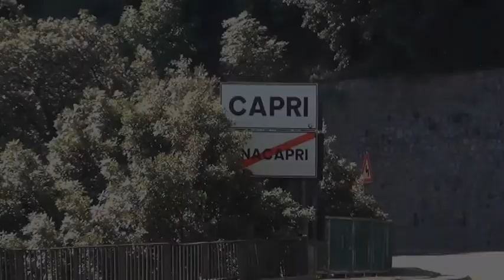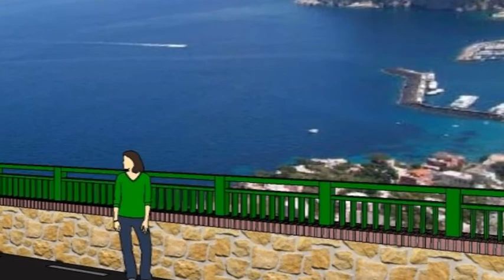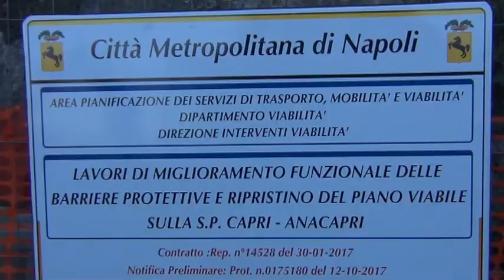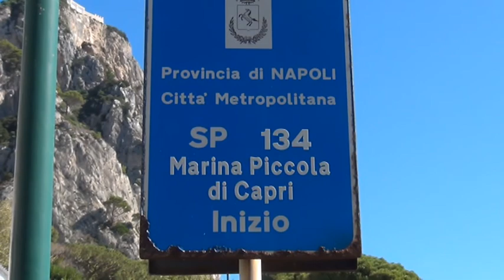Città Metropolitana, iniziati i lavori per le nuove barriere di sicurezza sulla S.P. Capri-Anacapri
Le nuove barriere - costituite da un parapetto in cemento armato rivestito in pietra e mattoncini rossi sormontato da una ringhiera per un’altezza complessiva di 1,30 m - sostituiranno quelle attuali fatiscenti e inidonee e saranno in grado di impedire l’eventuale fuoriuscita dalla carreggiata anche dei mezzi pesanti. Il Consigliere Delegato Cacciapuoti: “Risolta annosa questione che creava pericolo ad automobilisti e pedoni, contemperando esigenze di sicurezza e di tutela ambientale e paesaggistica”. Consegnata anche via Marina Piccola con il nuovo manto di asfalto.